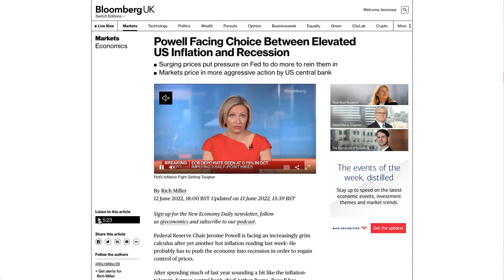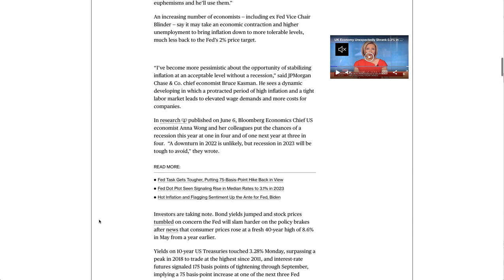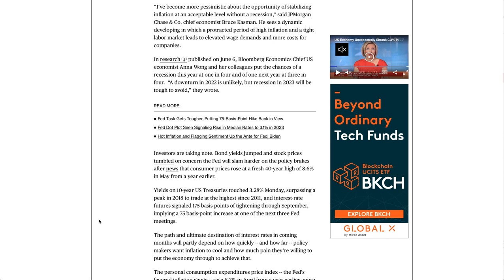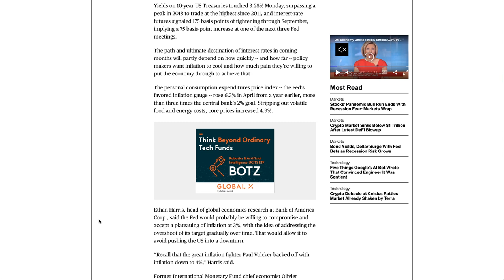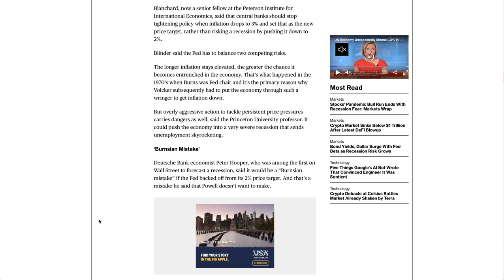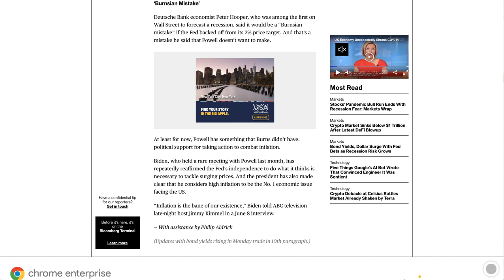EURUSD Forex News - Powell Facing Choice Between Elevated US Inflation and Recession